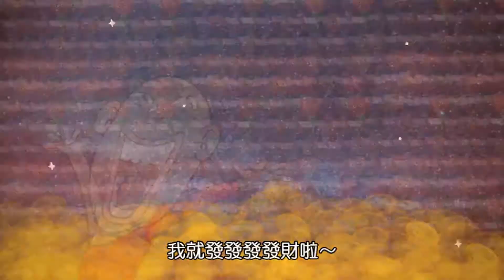烏龍院成語劇場短篇-第15篇-一本萬利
烏龍院成語劇場短篇動畫片-第15篇
《一本萬利》
比喻資本小而利潤優厚

【感謝花漫社文化事業工作室授權播送】
現在就訂閱《大台南新聞│南天地方新聞》YT頻道
更多地方動態、有趣影音，彈指間輕鬆掌握！